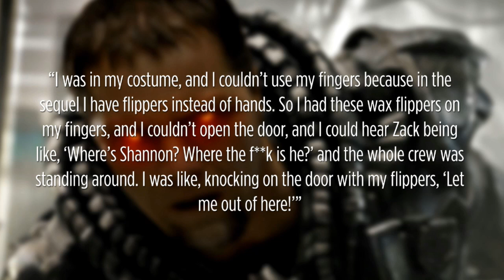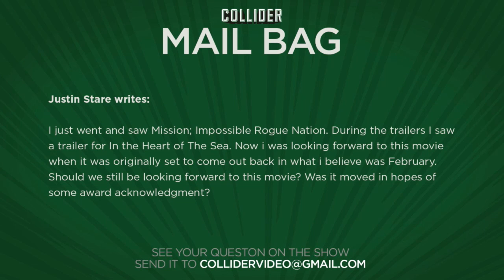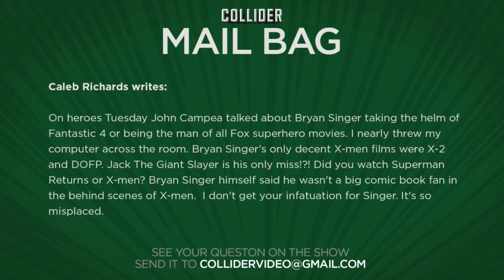Collider Movie Talk - General Zod Returns In Batman V Superman With Flippers?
On this episode of Collider Movie Talk, John Campea, Kristian Harloff, and Jon Schnepp discuss the following:

General Zod returns to Batman V Superman

Dante’s Inferno

Tom Holland joins The Lost City of Z

Dwayne Johnson to star in Jungle Cruise

Opening This Week: American Ultra

Bryan Singer and superhero films